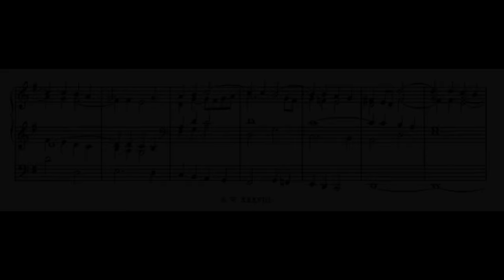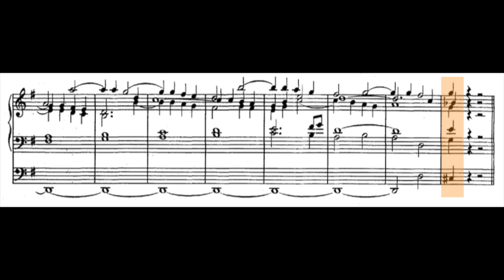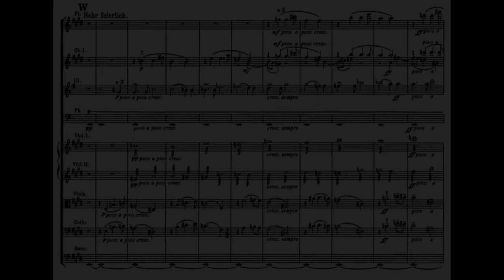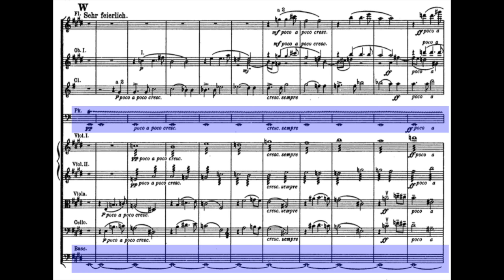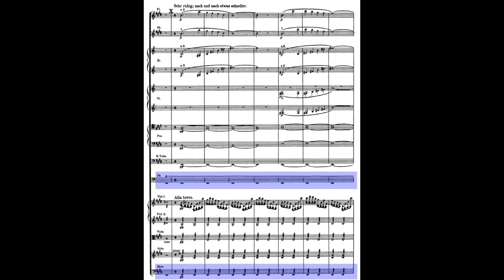Breathtaking Pedal Point in Bruckner's 7th Symphony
Richard Atkinson discusses a breathtaking example of pedal point in the opening movement of Anton Bruckner's 7th Symphony.

J.S. Bach, Fantasia in G major for Organ, BWV 572
Andrea Marcon, organ
Link to complete recording:

Bruckner Symphony No. 7
Radio-Symphonie-Orchester Berlin, conducted by Riccardo Chailly